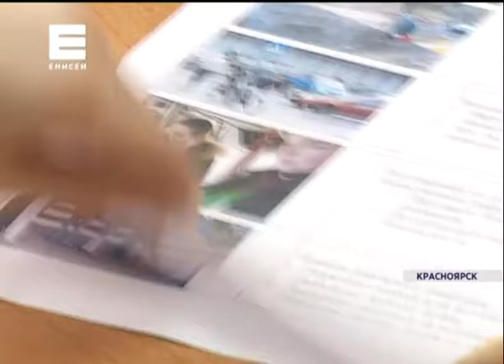30 тысяч красноярских школьников сдали экзамен по ПДД (Новости 20.02.17)